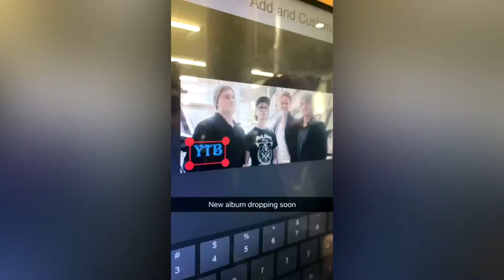Jordan's Birthday Night Out